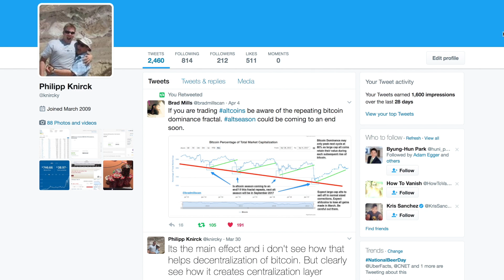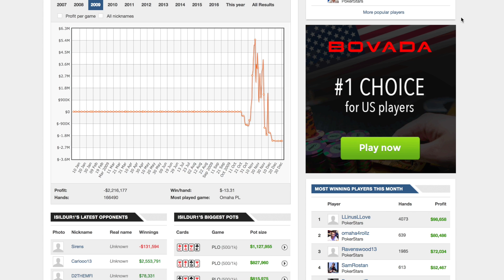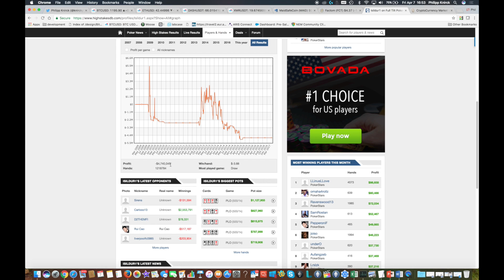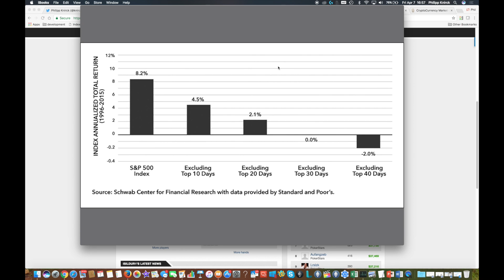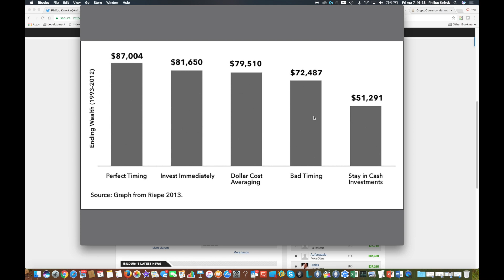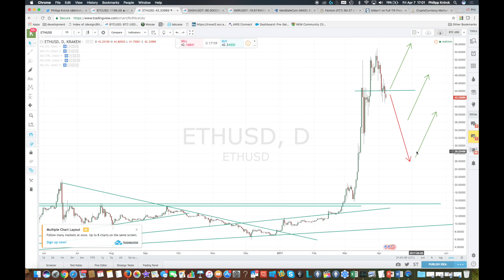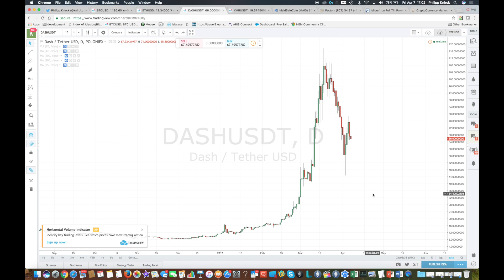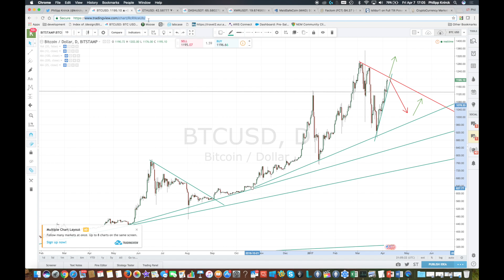Bitcoin vs Alt-coins trend analysis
Chart analysis of Bitcoin and alts.